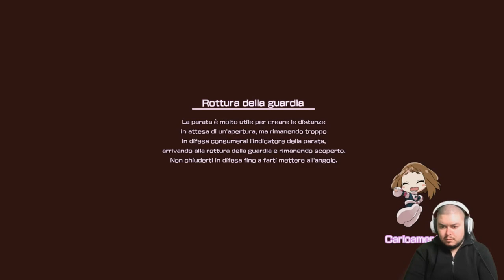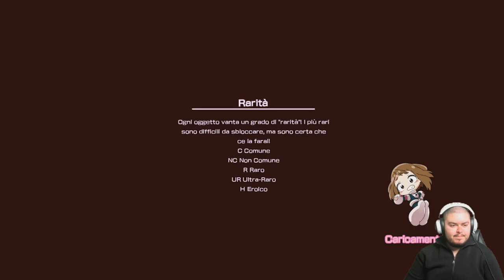ALL MIGHT È IL NEMICO - My Hero One's Justice - Episodio 3